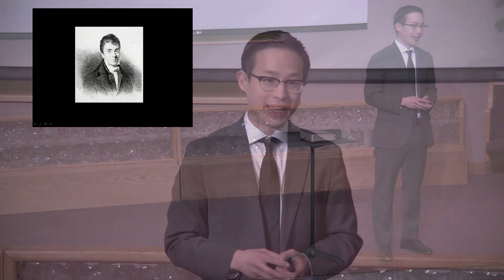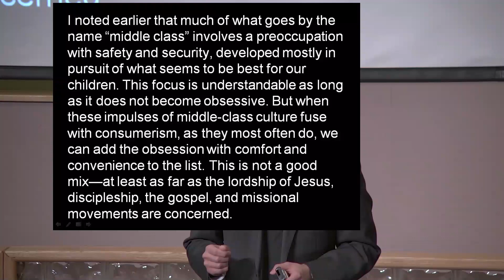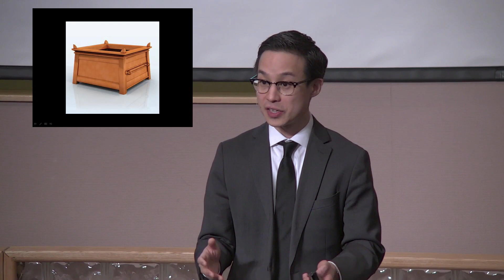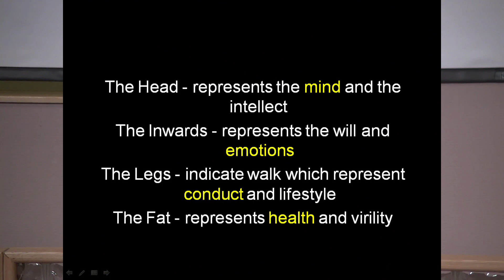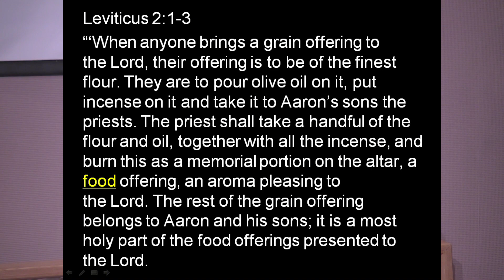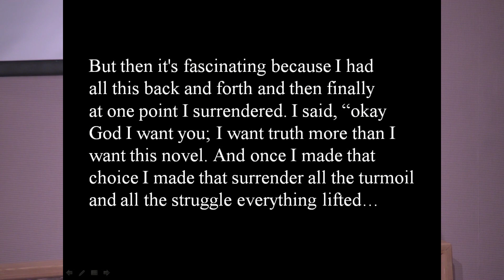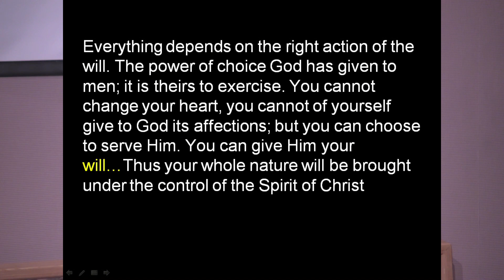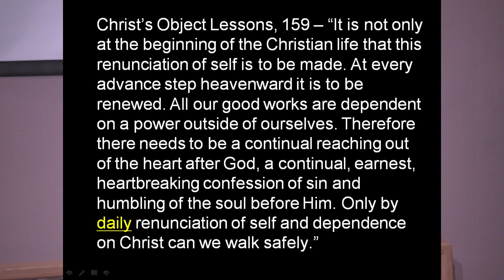Pastor David Shin - Sabbath, Sanctuary & Our Savior: Brazen Altar - March 16, 2019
O'Malley Seventh-day Adventist Church in Anchorage Alaska
Live broadcasts every Saturday starting between 11:15 am - 11:30 am Alaska time